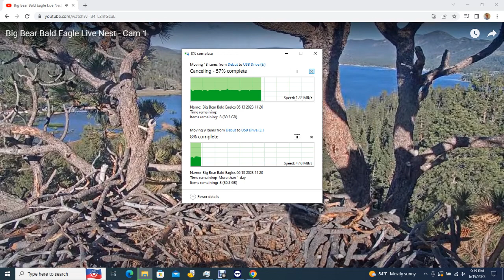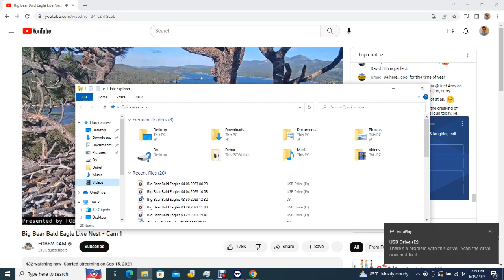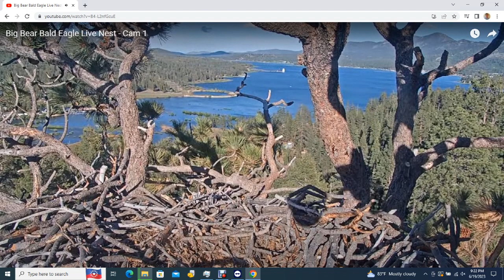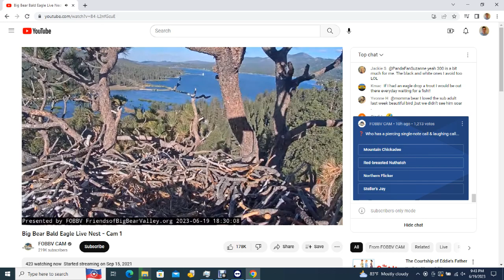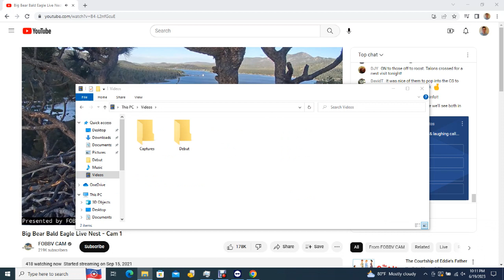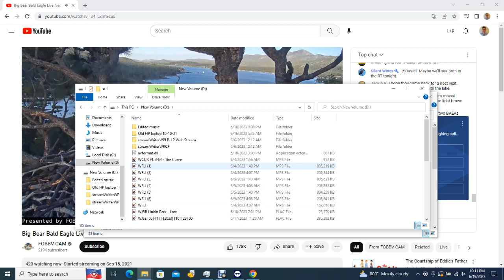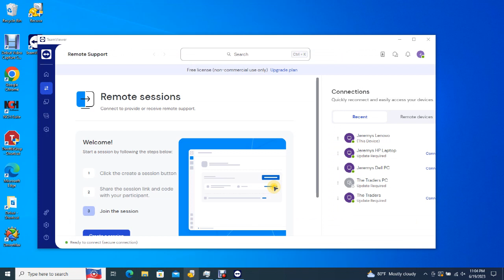Big Bear Bald Eagles 06/19/2023 20:40